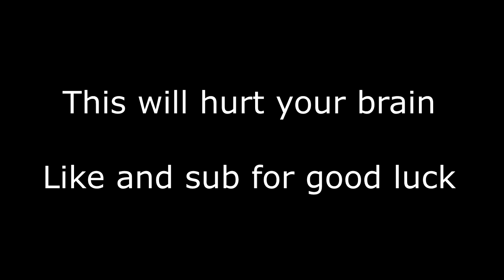Fumaz Is a Numpty Muffin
Fumaz joins me today to challenge me at woolwars. The loser has to sing a song whenever a certain word is said while they are in VC. This was fun to do and I'm excited to do more things with Fumaz in the future!

Advice - Always stay positive and happy, despite whatever situation you may be in! You can pull through!